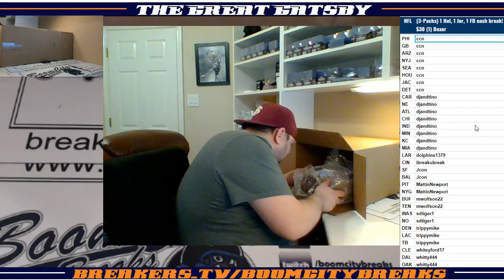2018 11 20 2018 3 Pack Boxes, Random Teams, Jason Pierre Paul Jersey, Jerry Rice Football, John Elw